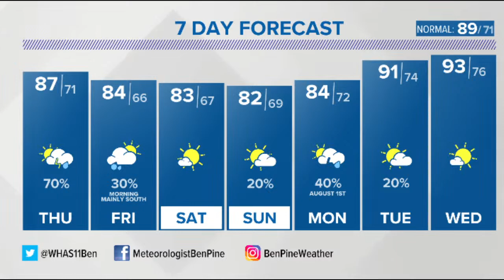Meteorologist Ben Pine is live!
Timing out today's severe weather threat!